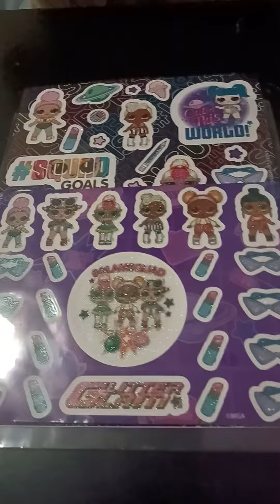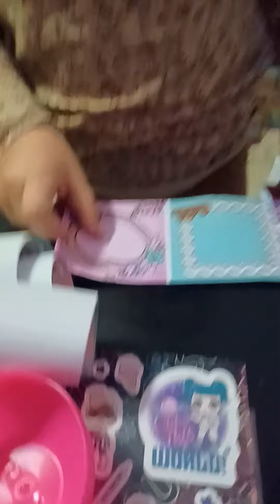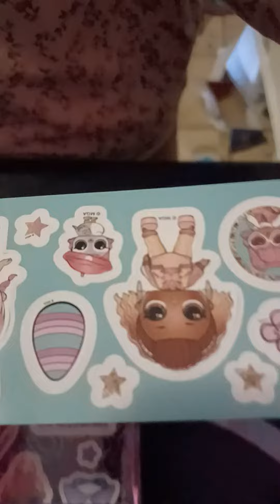easter day l.o.l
easter day